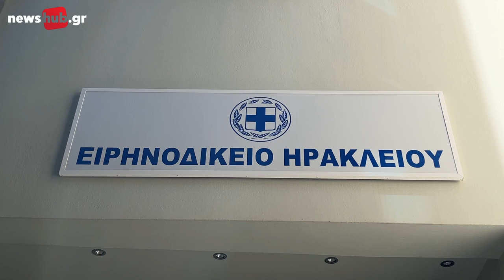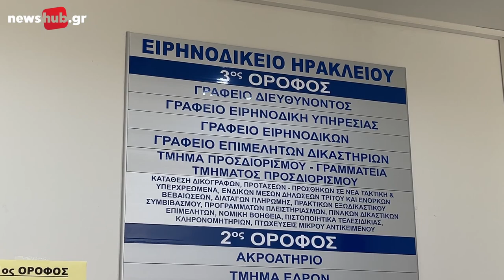Ηράκλειο: Άγνωστοι προκάλεσαν ζημιές στην είσοδο του Ειρηνοδικείου